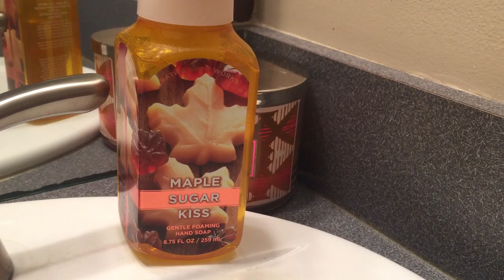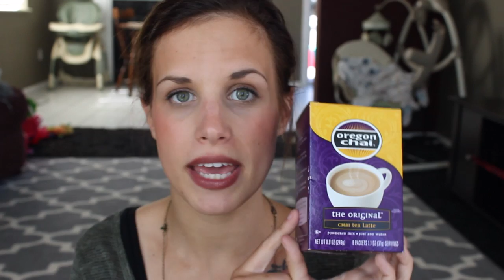Fall Favorites 2015! | Jaimie JlynneMama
Lipstick, candles, & loafers... OH MY! :)

PRODUCTS MENTIONED |
Diaper bag (Timi & Leslie)
Lipsticks: Revlon "Plum Velour" & "Black Cherry", Maybelline "Untainted Spice"
Eye Products: L'oreal Infallible "Amber Rush", Tarte Smolder Eyes "Gun Metal"
Nail polish: OPI malaga wine, Spoiled & Sinful colors nail polishes
Shoes, Cardigan, Scarf: Mossimo from Target
Perfume: Jessica Simpson "Fancy"
Bath & Body Works soap: "Maple Sugar Kiss"
Bath & Body Works candle: "Pumpkin Spice Cheesecake"
Oregon Chai Tea latte

DISCOUNTS & LINKS |
Save $10 at Vitacost.com!
Free $20 to spend on ThredUp.com!
$10 monthly Ipsy bag!

Be Blessed!
Jaimie